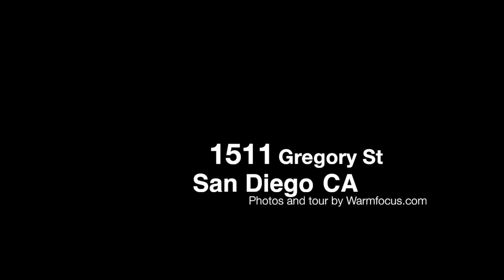1511 Gregory St, San Diego, CA